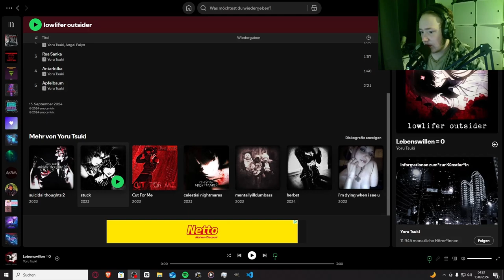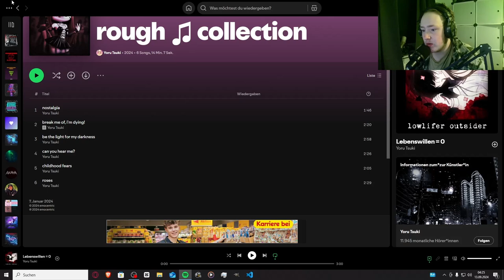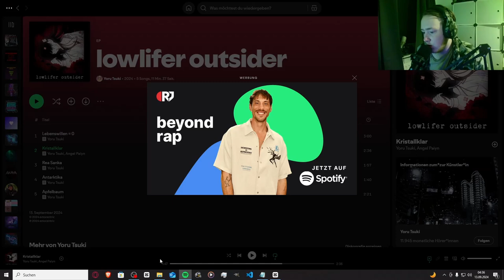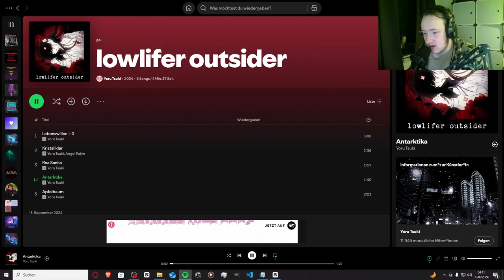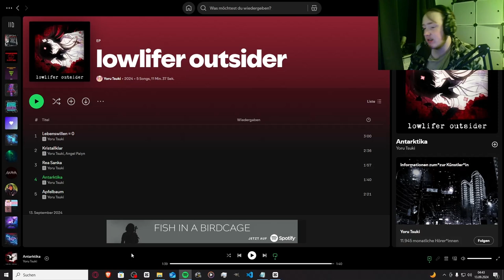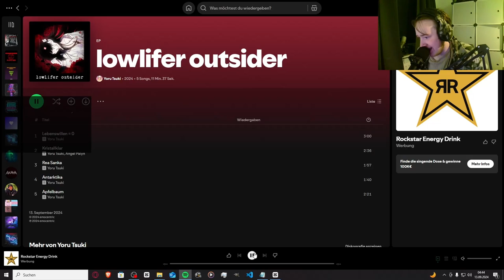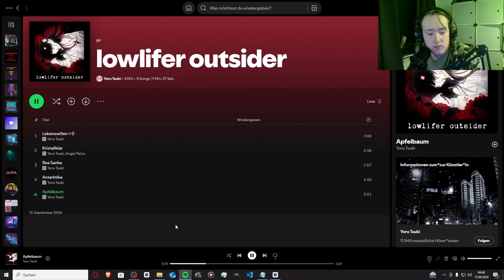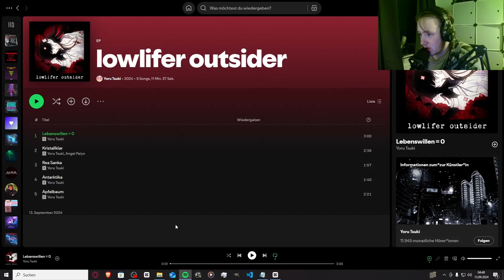Absolute Bretter!!! | Yoru Tsuki - lowlifer outsider EP | Jan Meyer